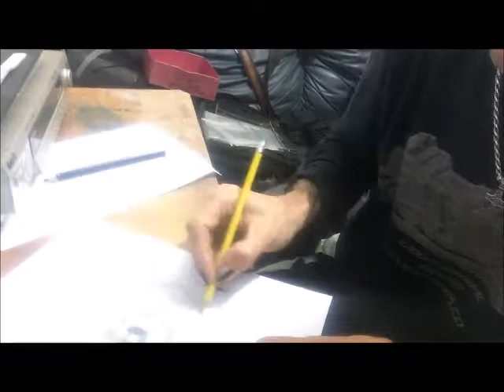eye speed drawing dy shelly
SHELLY MISHALY TATART TATTOO STUDIO
17A HERTZEL ST.HAIFA ISRAEL 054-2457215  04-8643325
 שלי משעלי כבר 25 שנים של מקצוענות בתחום הקעקועים בארץ ובעולם בכל הסגנונות המוכרים בעל מקים את טאטארט סטודיו לקעקועים בשנת 1990 בחיפה הסטודיו נמצא ב ר''ח הרצל  17 א הדר חיפה ישראל .ניתן לקבוע תור מראש בטלפונים 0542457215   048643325- שלי משעלי
לעיצוב ,ציור, איור,,, קעקוע,,, אומנות וכ'ו... ניתן לפנות אלי
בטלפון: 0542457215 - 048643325